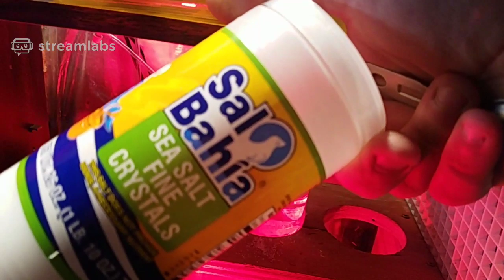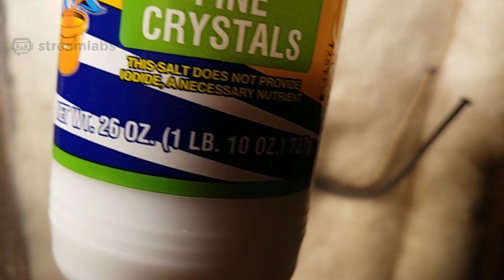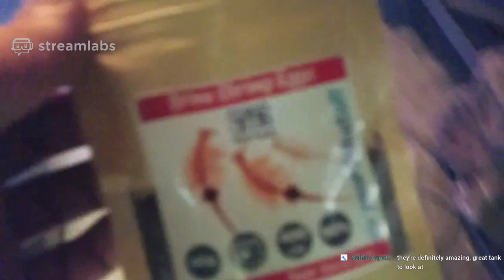Vlog#9 how I make brine shrimp